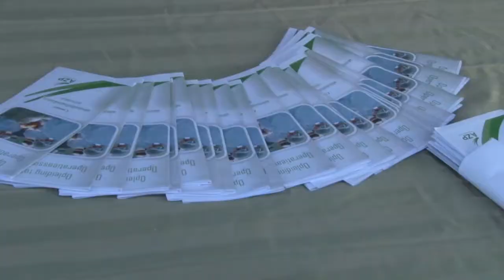19 07 2019 COVAB hield opendag